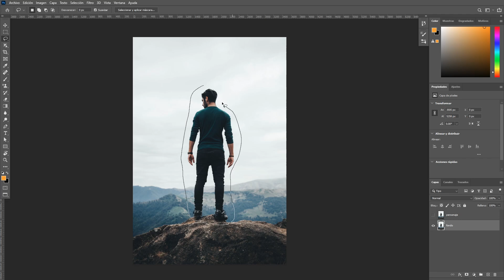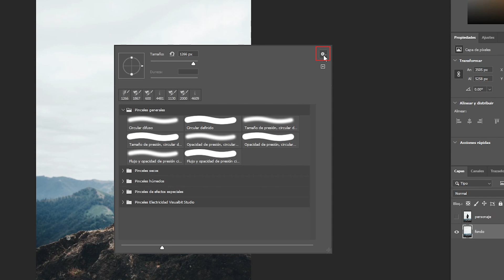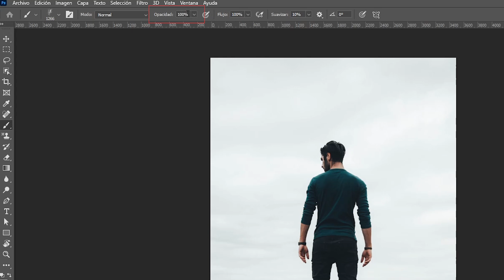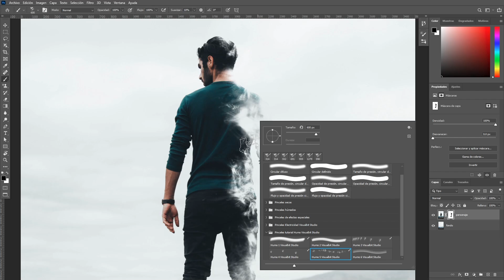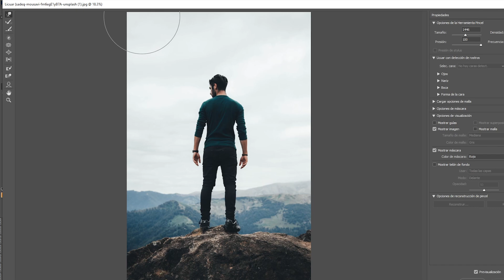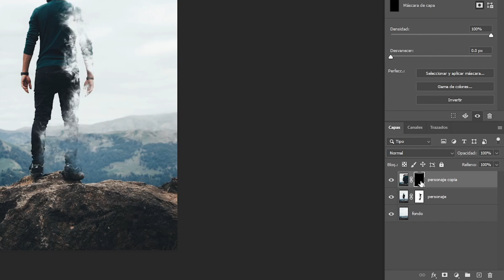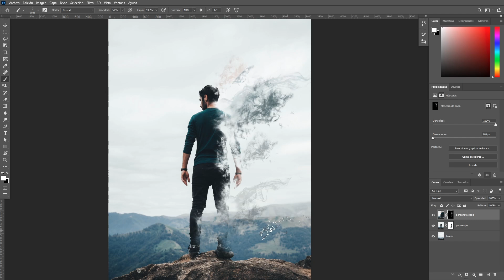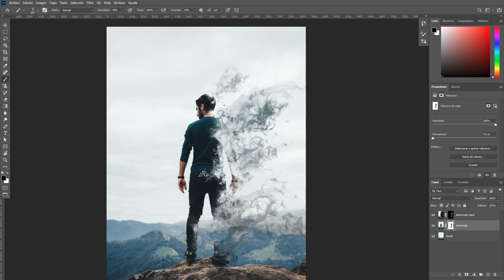Efecto Humo: Crea un INCREÍBLE EFECTO DE HUMO utilizando Photoshop de forma muy fácil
En este video vamos a crear un efecto de humo sobre una imagen utilizando máscaras y pinceles con Photoshop CC. (Funciona también con Photoshop CS6).

📹 CONTENIDO:
00:00 - Inicio del tutorial en Photoshop
01:35 - Borrar a la persona del fondo
03:04 - Cargar pinceles de humo
03:37 - Enmascarar capa de sujeto y ocultar partes
06:42 - Extender colores con herramienta Licuar
08:24 - Enmascarar capa de sujeto con licuado
08:58 - Pintar humo
12:07 - Despedida

VisualBit Studio es un proyecto donde comparto todo lo que sé y sobre todo lo que voy aprendiendo sobre el uso de Photoshop. El objetivo principal es ayudar a fotógrafos, diseñadores, artistas gráficos, publicistas, ilustradores y todos aquellos apasionados por la imagen y la comunicación visual a mejorar sus habilidades y aportar al desarrollo de sus carreras, al mismo tiempo que yo también mejoro mis habilidades.

Si quieres saber más, entra a espero tu visita :)